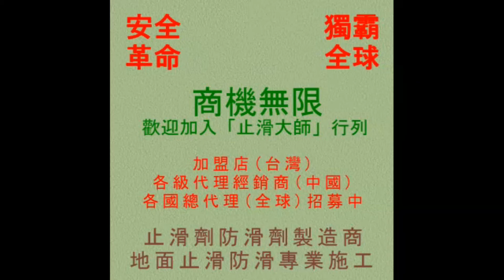1051 餐廳廚房走道高硬度瓷磚 板岩地面止滑防滑施工工程 影片